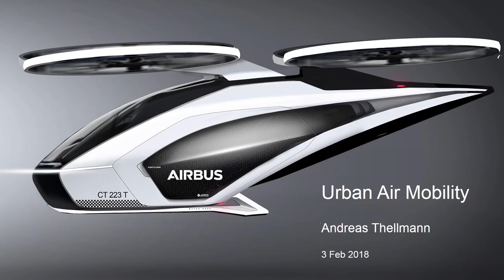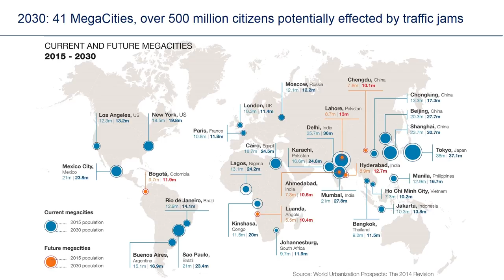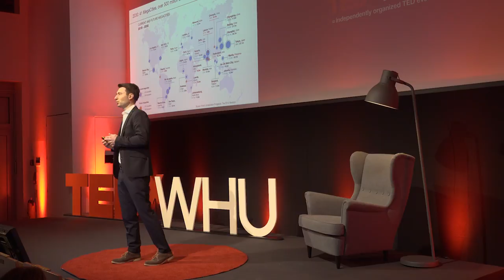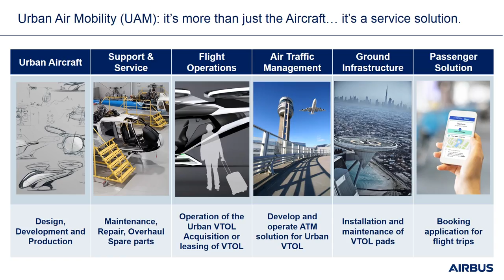The Future of Urban Air Mobility | Andreas Thellmann | TEDxWHU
Andreas Thellmann has always been passionate about the future of flight. He got fascinated by the fact that, one day, everyone of us would be able to fly an air vehicle.
urbanairmobility futureofflight vtol evtol futureofmobility flyingtaxi flyingcar avgeek flyingcars makeitfly flighttest cityairbus Andreas Thellmann is currently working on new VTOL (vertical take off and landing) aircraft and urban air mobility at Airbus. He has always been passionate about the future of flight. He got fascinated by the fact that, one day, everyone of us would be able to fly an air vehicle instead of taking a car. In his talk, he will address both the chances and the rising demand for new ways of transportation in form of aviation as a result of urbanization and a growing world population. This talk was given at a TEDx event using the TED conference format but independently organized by a local community.